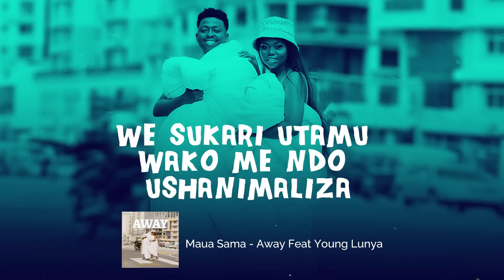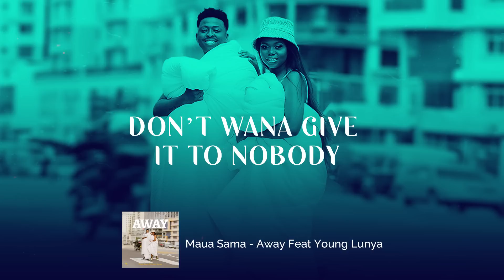Maua Sama - AWAY ft Young Lunya (Lyrics Video)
Song: AWAY
Artists: Maua sama ft Young Lunya